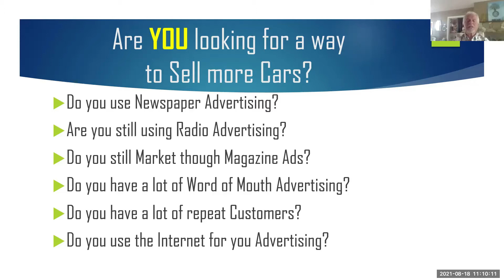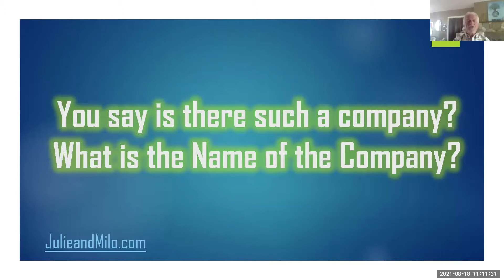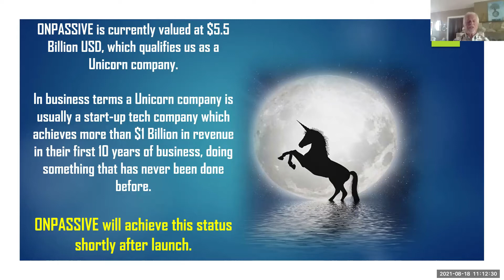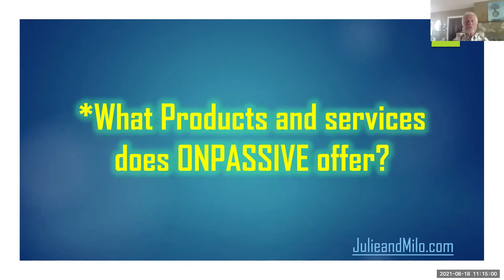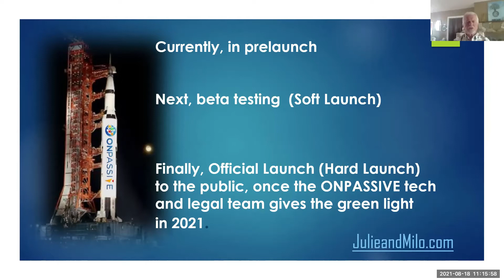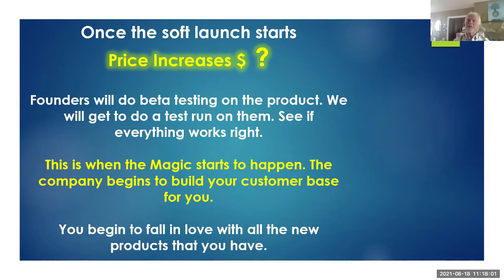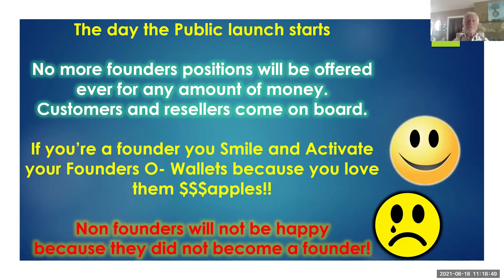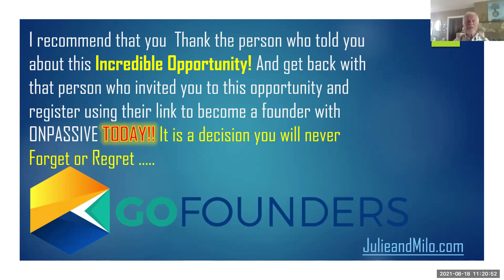ONPASSIVE for Car Dealerships and Salesman by Wayne Dockery, on JulieandMilo Show